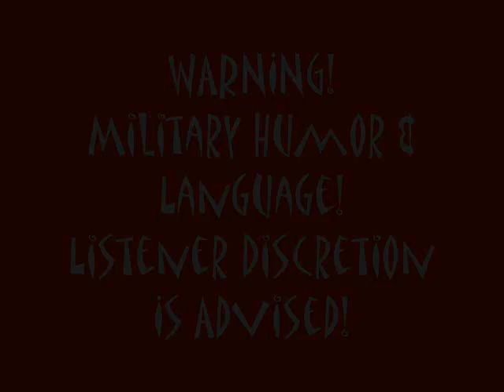Radio First Termer VIETNAM - WAF Dedication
WARNING -- MILITARY LANGUAGE & HUMOR! This is a segment of the Radio First Termer Vietnam Show that Dave put some photos and artwork to and created a video montage. This is original material created by Dave Rabbit, Pete Sadler and Nguyen which was broadcasted LIVE to the troops who were fighting in dieing in the Republic Of Vietnam from January 1, 1971 to January 21, 1971.

For more Dave Rabbit entertainment with hundreds of audio & Video segments of Comedy, Music & Interviews, please visit Dave's Home . Peace!